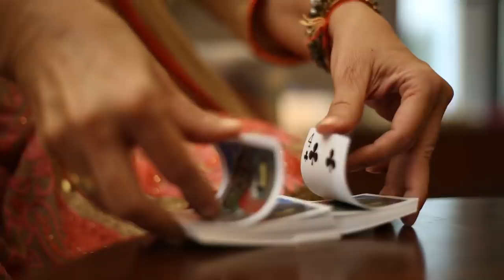Pammi Aunty Ki “Taansh wali Kitty”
Cast:  Ssumier Pasricha , Jayati Bhatia , Nimisha Vakharia , Nilu Kohli , Madhu Anand Chandhock

Concept Story : Ssumier Pasricha
Dop : Amit Singh
Editor : Sarvesh Bhatt